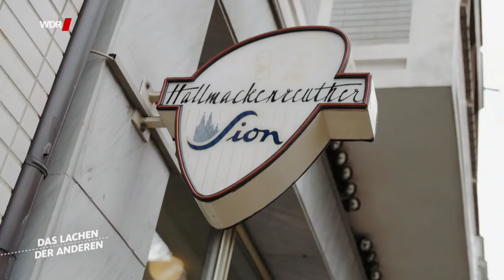Das Lachen der Anderen - Kloster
Gehen ein Jude und ein Atheist ins Kloster! So fangen die schlechtesten Witze an. Bei „Das Lachen Der Anderen“ gehen auch ein Jude und ein Atheist ins Kloster aber am Ende soll es einen richtig guten, witzigen und starken Stand-Up geben, denn Comedian Oliver Polak und Comedy-Autor Micky Beisenherz verbringen drei intensive Tage bei den „Armen Dienstmägden Jesu Christi“ in Dernbach, um nach der Begegnung ein Comedyprogramm für 45 Ordensschwestern zu schreiben und zu performen. Micky und Oliver tauchen ein in eine für sie völlig fremde Welt. Warum entscheidet sich jemand, sein Leben ausschließlich Gott zu widmen und das schönste Gefühl der Welt, nämlich die Liebe zu einem anderen Menschen dafür einzutauschen, seine Liebe lediglich Gott und der Gemeinschaft zu schenken? Ist ein Leben im Kloster tatsächlich so erfüllend, wie die Schwestern es versuchen zu vermitteln? Und wo ist er eigentlich dieser Gott? „Das Lachen der Anderen – Comedy im Grenzbereich im Kloster“ versucht ihn zu finden, zu erleben und zu spüren – diesen angeblich so „lieben Gott“! Autor/-in: Eileen Fröhlich, Anke Brückner

Quelle;  WDR